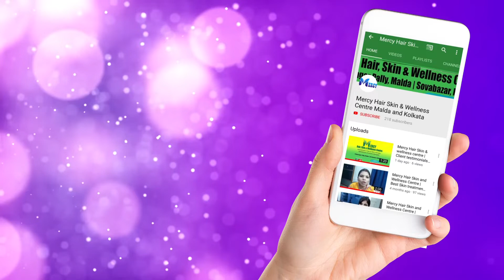Anti Aging Treatment | Mercy Hair, Skin & Wellness centre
As you get older, your body produces less collagen, which leads to visibly aging skin.We provide you a non-surgical treatment that increases collagen production. This effectively gets rid of fine lines and deep wrinkles, firms up sagging skin, and restores a more youthful, refreshed appearance.